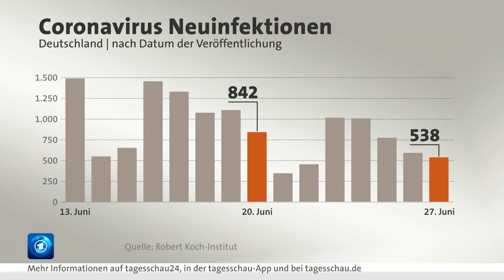Erlanger Forscher:innen entdecken mögliche Ursache für Long-Covid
Ein Erlanger Forscher:innenteam des Max-Planck-Instituts für Physik und Medizin sowie des Deutschen Zentrums für Immuntherapie hat eine ungesicherte Hypothese für die mögliche Ursache von Long-Covid aufgestellt: Wie die Friedrich-Alexander-Universität mitteilte, konnten die Forschenden im Rahmen einer Studie nachweisen, dass die Blutkörperchen bei Corona-Infizierten deutliche Veränderungen gegenüber gesunden Menschen aufweisen.